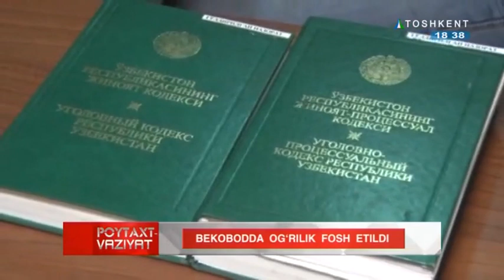Poytaxt vaziyat | YPX inspektori 2 kishi hayotini saqlab qoldi [11.08.2018]